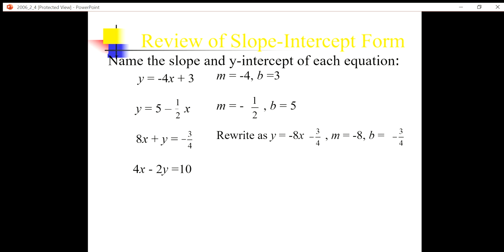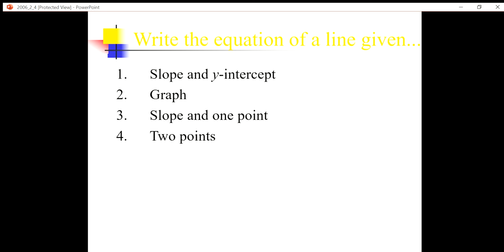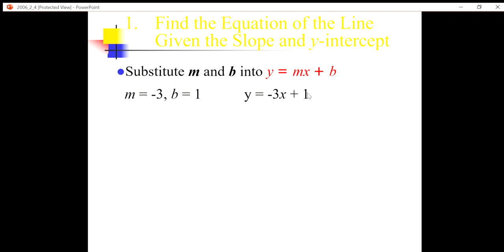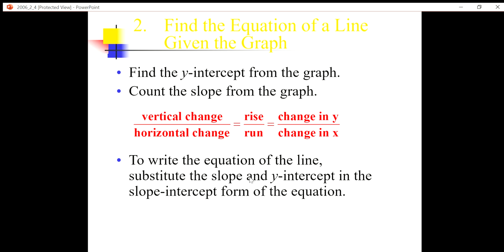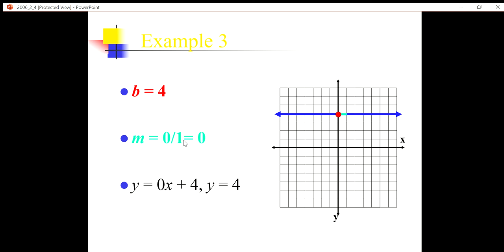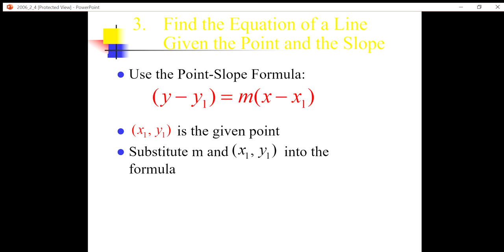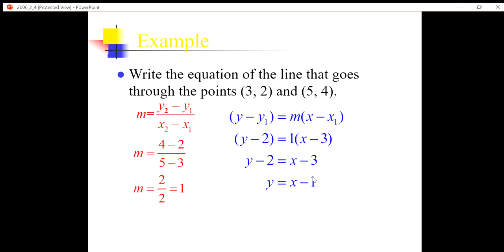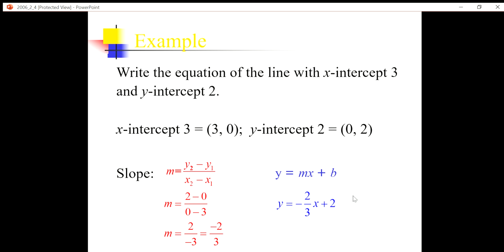WRITING EQUATIONS OF LINE (MATH 4)